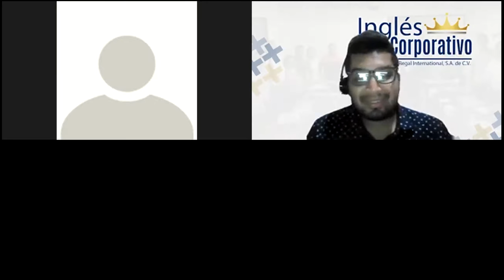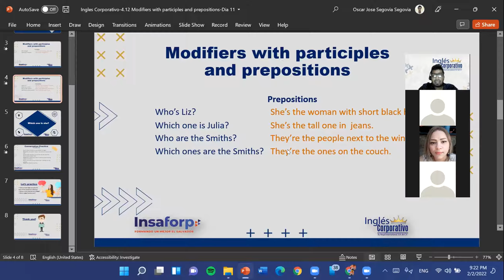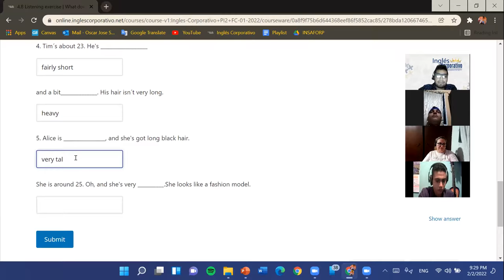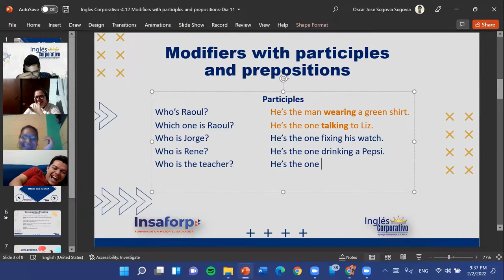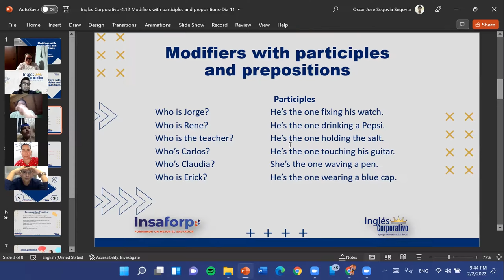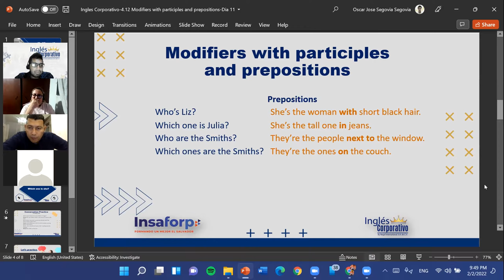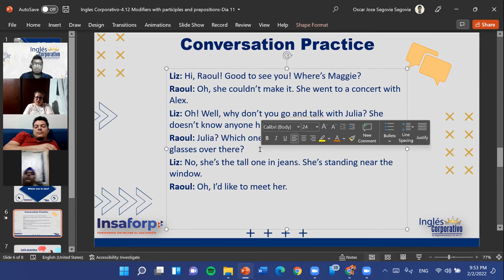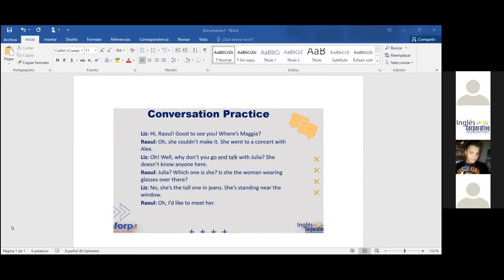Ingles Corporativo-4.12 Modifiers with participles and prepositions-Dia 11